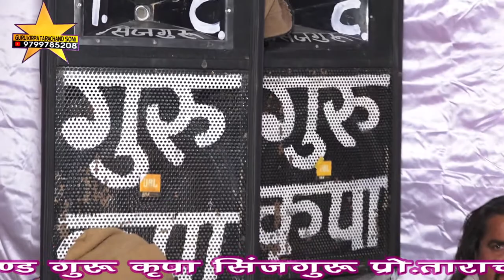राधे कृष्ण बोल तेरा क्या लगगा मोल !!किशनासर सतसंग लाईव प्रोग्राम!!